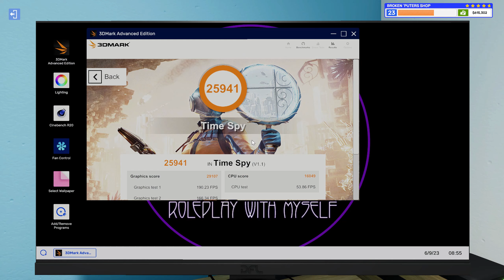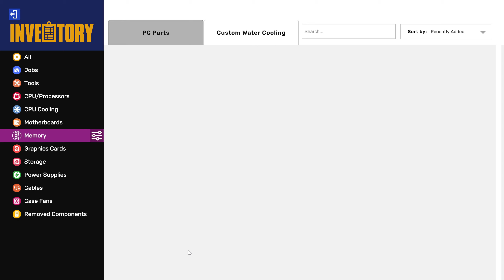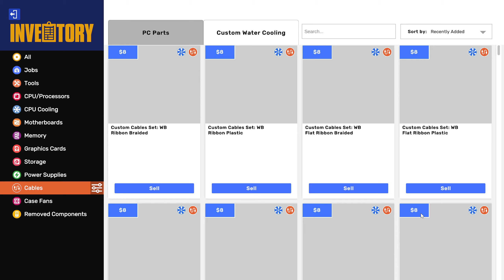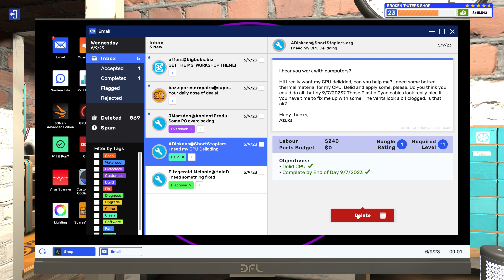I'm Quitting The Broken 'Puters Shop | PC Building Simulator 2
It's the 6th of September and you know what that means. It's the last day of The Broken 'Puters Shop and Gus Peevish is hardly working. HAVE FUN!